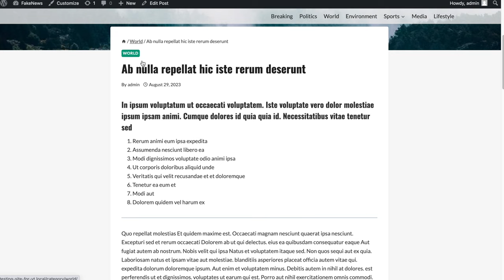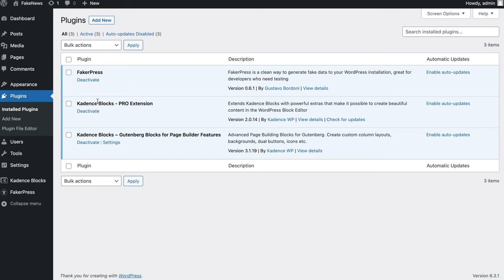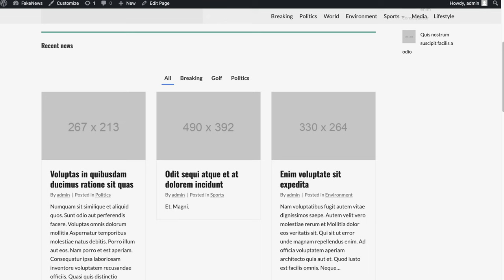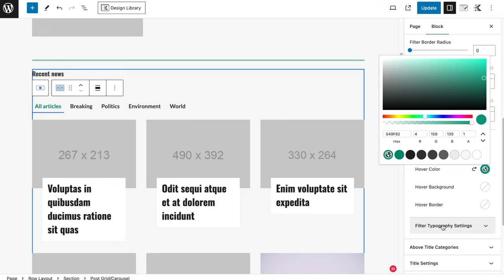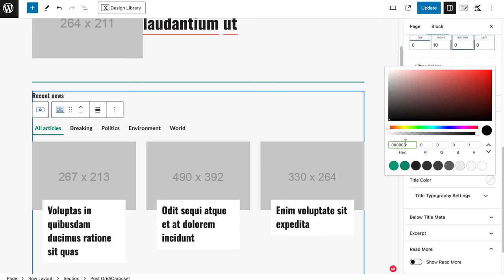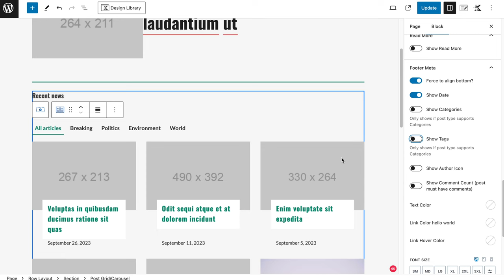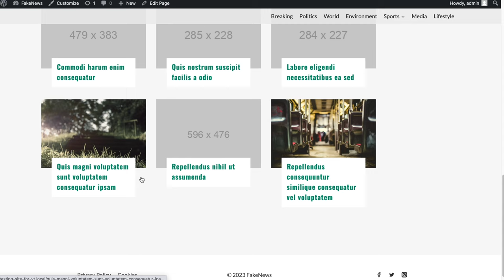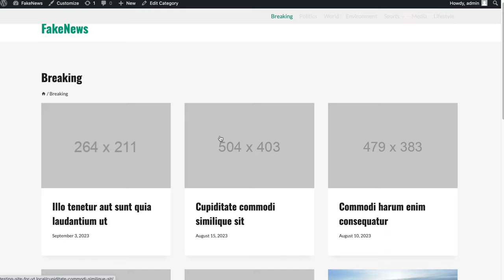⚡ Updating Our News Article Website Using Kadence Blocks Pro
Welcome to the next part of our news article website!  📰💻

In this video, we'll update the design a little bit using Kadence Blocks Pro!

➜ Kadence Theme: FREE

⚡ Recommended Themes
➜ Kadence Theme: FREE

All the opinions in this video are my own. I did not receive any compensation for making this video.